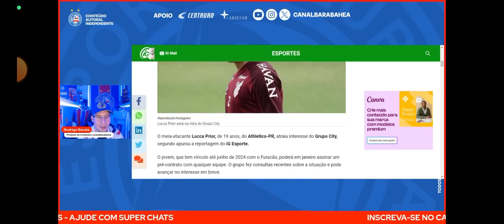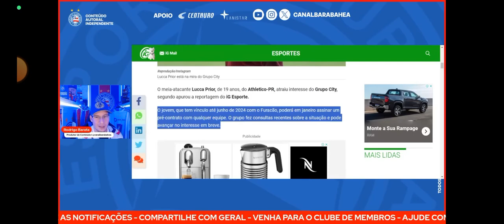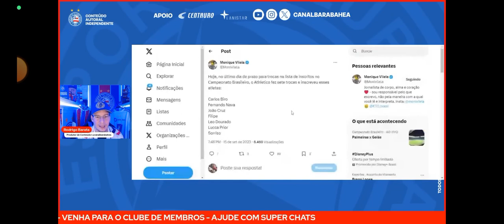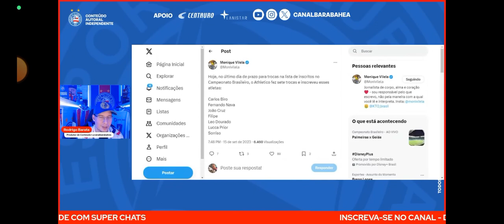👀 Meia do CAP interessa ao Grupo City, Raul Gustavo quebrado silêncio.